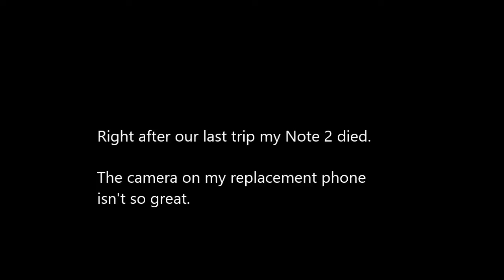2014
No description, just 2014 stuff.